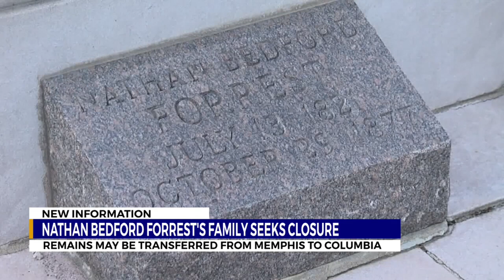Nathan Bedford Forrest's family seeks closure